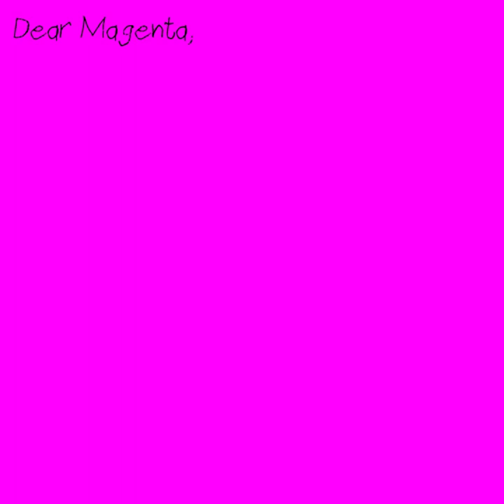12 The Cold Side of Your Pillow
"Dear Magenta," is available everywhere!!!

lyrics:

Why don’t I see about it
Why can’t I be about it
And I had the best thoughts in mind
In mind
And I replied
But I didn’t try at all

It’s all so shallow
These unwarranted feelings of the night
Oh
These lost and found emotions
It’s the cries in the dark
The pages ripped up under the bed
Mm
And I’ll find you there
On the cold side of your pillow

And I replied
But I didn’t try

And I come down
Until I wake
And prep myself
I don’t want to waste my time
And I can’t do this anymore

You walk away
When I come out
And fall into
The run-around
You don’t want to see me
And I can’t take this anymore